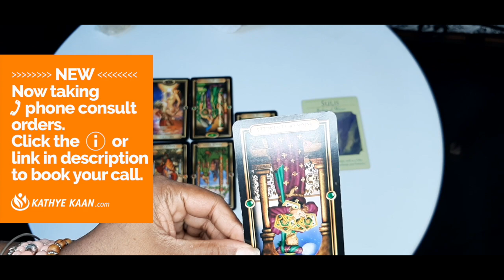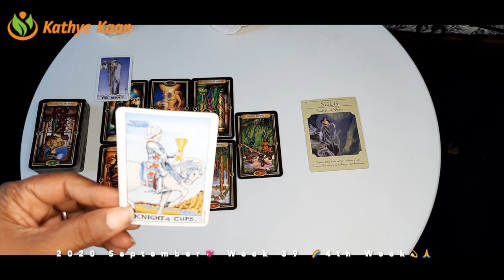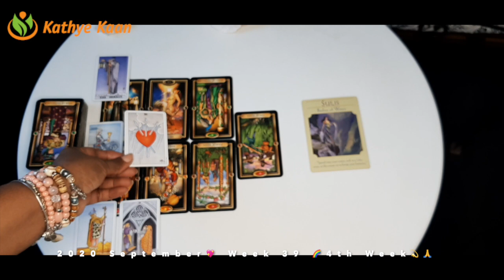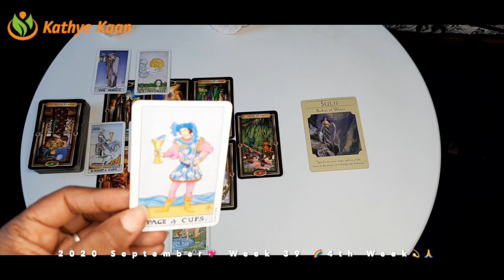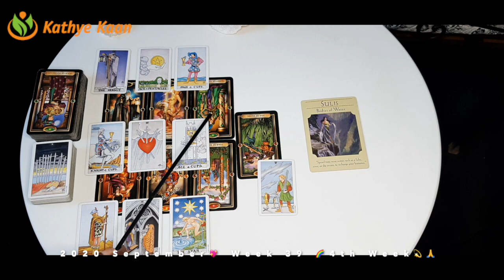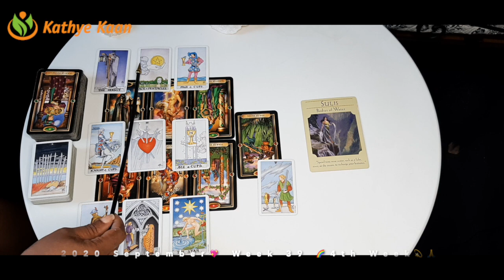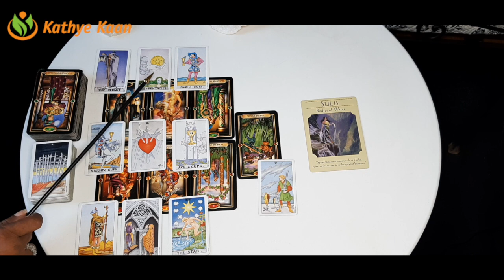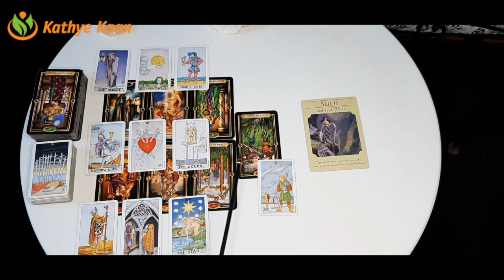AQUARIUS LOVE! The conflict is over 💖 WEEK 39 🙏💫 Weekly Reading September 21 to 27 💫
Kathye